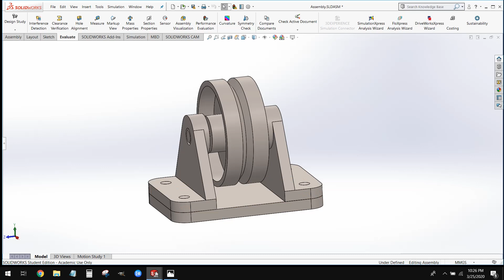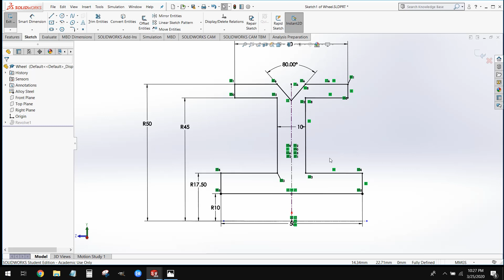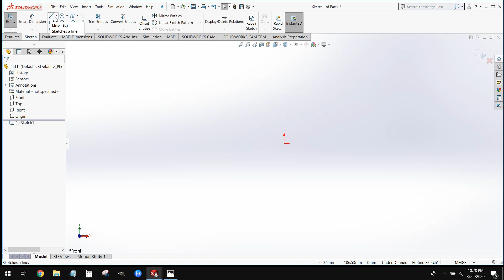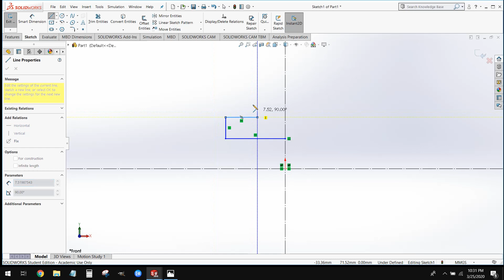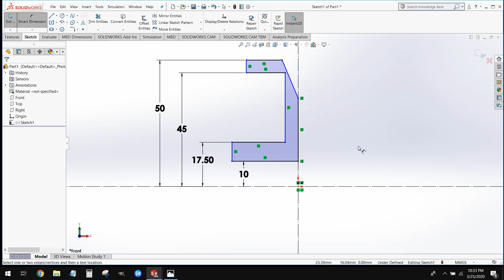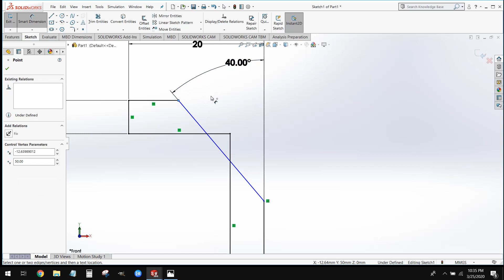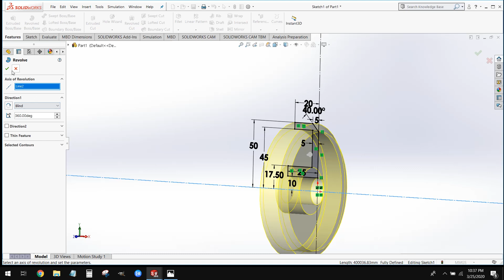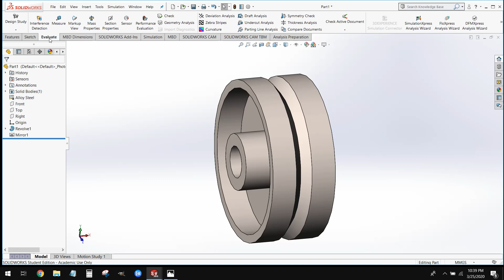Solidworks Tutorial: Pulley Project Pt1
Part 1 of the pulley assembly tutorial: introduction and the wheel.